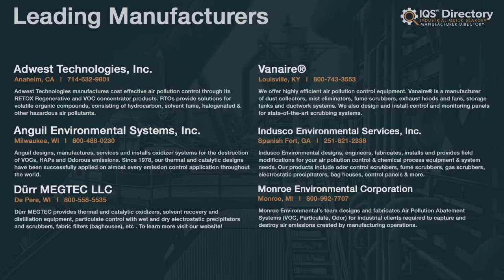Wet Scrubber Manufacturers, Suppliers, and Industry Information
Locate suppliers that design, engineer, and manufacture different kinds of wet scrubbers.